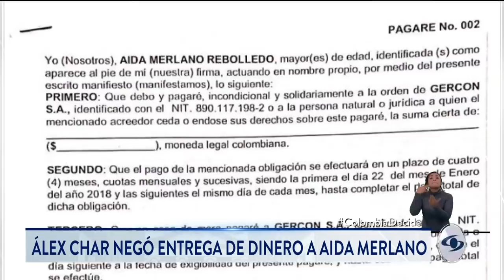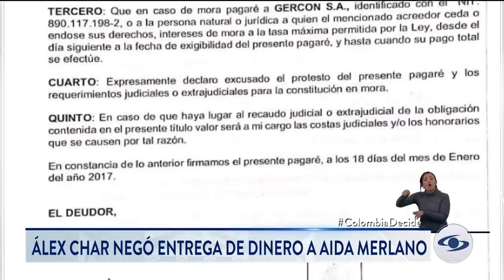Alex Char negó haber entregado dinero a Aída Merlano para su campaña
El ventilador lo encendió esta semana la excongresista Aída Merlano, quien aportó ante la Sala de Instrucción de la Corte Suprema de Justicia una serie de pruebas que vincularían al hoy precandidato a la presidencia Alex Char.

Según su versión, revelada por su abogado, el exalcalde de Barranquilla le habría entregado dinero para el financiamiento de su campaña a través de la compra de votos en el Caribe colombiano.

“Los apoyos económicos de Aída Merlano provenían de su pareja en ese momento Alex Char”, aseguró Miguel Ángel del Río, abogado de Aída Merlano.

Noticias Caracol conoció las pruebas entregadas por Aída Merlano a la Corte Suprema de Justicia. Alejandro Char se defendió y negó haber financiado su campaña.